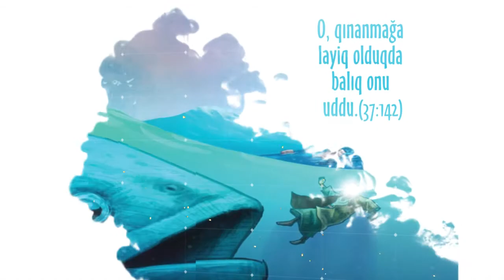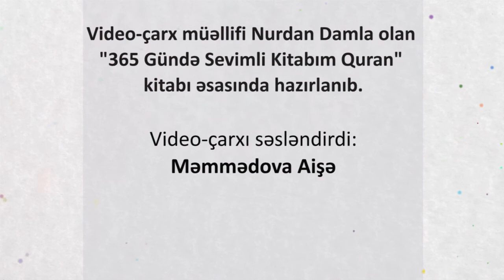Hz. Adəmin oğulları - Kitabını tanı - Uşaqlar üçün Quran